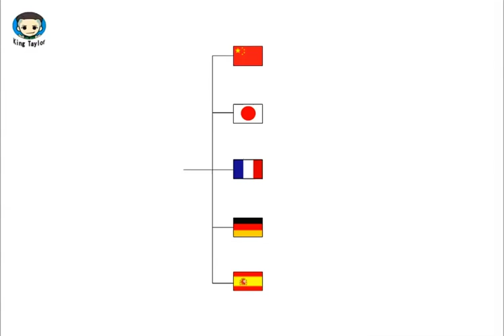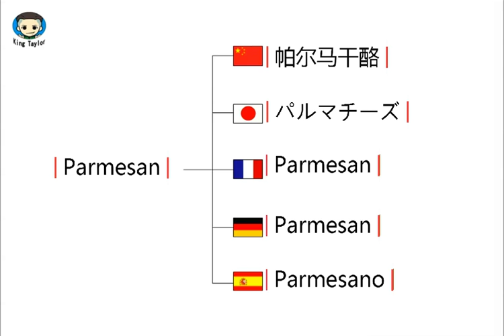How to pronounce Parmesan in German，French，Japanese，Chinese and Spanish